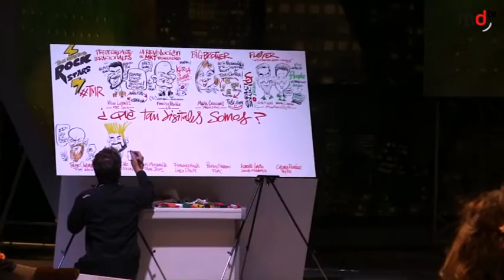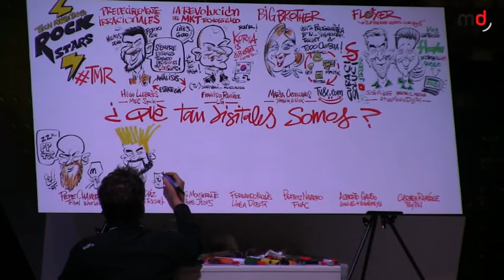Tech Marketing Rockstars: "¿Realmente somos tan digitales?"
Vídeo en el que se recoge la mesa redonda celebrada en el Tech Marketing Rockstars 2016 bajo el título de: "¿Realmente somos tan digitales?"

Pablo Díaz, digital manager en Pernod Ricard; Luis Monserrate, online director de Pepe Jeans; Carmen Ramírez (Paypal); Fernando Nicolás, marketing manager de Línea Directa Aseguradora; Beatriz Navarro, directora de marketing y comunicación de FNAC y Alberto Galaso, director de Lowi.es y Vodafoneyu, bajo la moderación de Pepe Chamorro, managing partner-CEO de Tribal Worldwide nos han dado todas las respuestas.